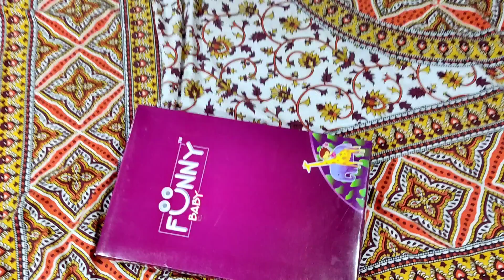আজি কস্তুৰীয়ে বহুত Gift পালে //kasturijun